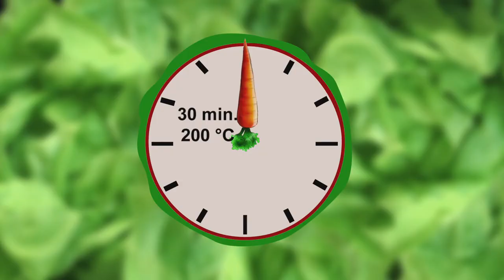Zapecene cufte od oslica | Hrana i Vino SR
ZAPEČENE ĆUFTE OD OSLIĆA

• 1/2 kg FILETA OD OSLIĆA
• 150 g SIRA GAUDA
• 4 JAJETA
• 100 g BRAŠNA
• 2 kašike PREZLE
• 3 češnja BELOG LUKA
• PERŠUN
• 300 ml KISELE PAVLAKE
• ULJE
Potrebno vreme za pripremu ovog jela je oko 60 minuta, ne računajući vreme dok smesa stoji u frižideru.
Filete isečemo na parčad. Stavimo ih u blender, izmiksamo. Izmiksane filete stavimo u dublji sud. Češnjeve belog luka sitno isečemo. Dodamo ih u sud. I peršun sitno isečemo. Dodamo ga u sud. Zatim u sud dodamo prezle, mešamo kašikom. Polupamo 2 jajeta, pa  i njih dodamo u sud, promešamo. Pobiberimo, posolimo, mešamo kašikom dok se smesa ne sjedini, zatim je ostavimo  u frižideru 60 minuta.
Nakon 1 sata od smese oblikujemo ćufte, pobrašnimo ih. Stavimo da se isprže na zagrejanom ulju  u gril tiganju na šporetu. Preostala 2 jajeta izmutimo viljuškom. U tanjir dodamo kiselu pavlaku, mešamo viljuškom dok se ne sjedine. Kada se ćufte isprže sa obe strane, sklonimo tiganj sa šporeta. Ćufte stepenasto poređamo u keramičku posudu. Na ćufte nanosimo mešavinu od jaja i pavlake. Gauda sir isečemo na kocke. Parčad sira dodamo u posudu, pa je stavimo u rernu. Pečemo 30 minuta na 200 stepeni. Izvadimo posudu iz rerne.
Zapečene ćufte od oslića stavimo na tanjir za serviranje. Ukrasimo kečapom. Dekorišemo listovima crvenog kupusa i grančicama francuskog peršuna.
Za pripremu ovog jela nama je bilo potrebno 60 minuta.
Uz ovo jelo predlažemo da popijete kvalitetno suvo belo vino napravljeno od sorte Traminac, zlatnožute boje i naglašenog muskatnog mirisa mešavine cvetova, začina i voća. Služi se rashlađeno na temperaturi od 10 do 12 stepeni.
Prijatno!
UKRATKO:
Od izmiksanih fileta oslića, iseckanog belog luka i peršuna, dva jajeta, prezle i začina pripremite smesu i ostavite da odstoji. Oblikujte ćufte, pobrašnite ih, ispržite i poređajte u keramičku posudu. Prelijte ih mešavinom od jaja i pavlake, dodajte kocke gauda sira, ispecite, servirajte i dekorišite.
Dobar apetit!

Ovaj recept se nalazi u časopisu Hrana i Vino br. 139, Maj 2018 god.